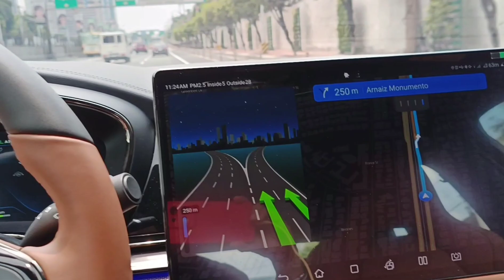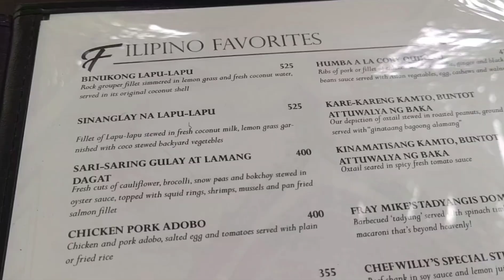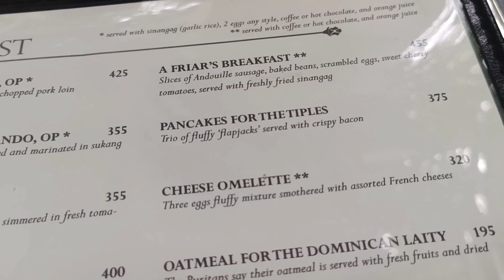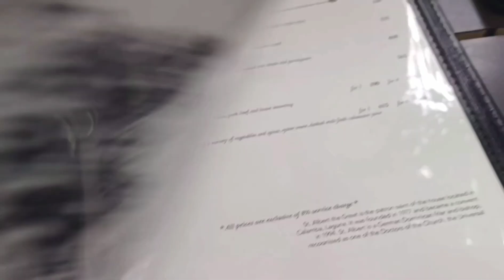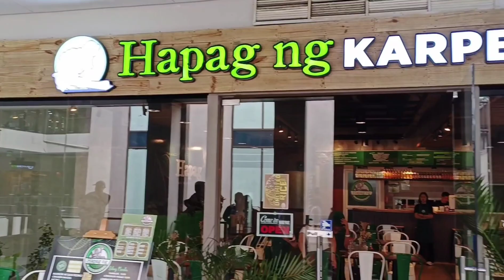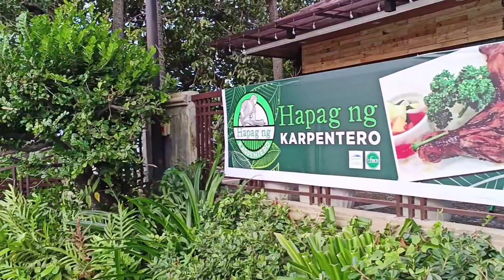NA-TRY MO NA BA MAG-FOOD TRIP SA PAMBANSANG RESTO NG MGA DOMINIKANO?